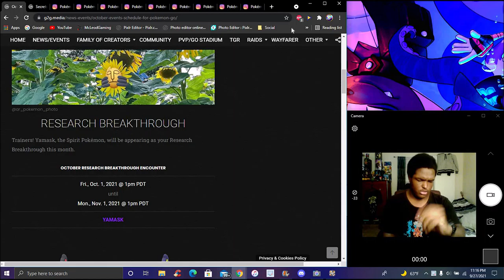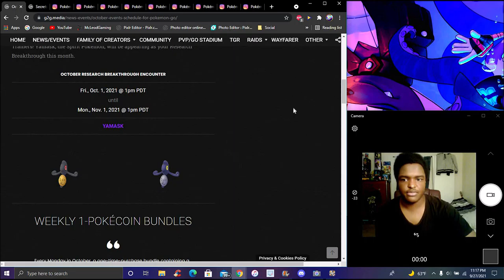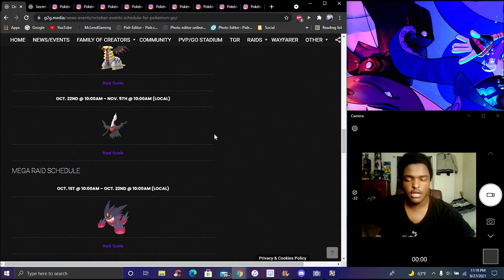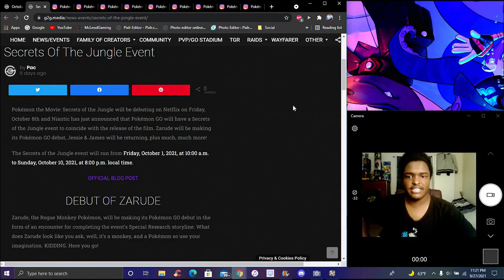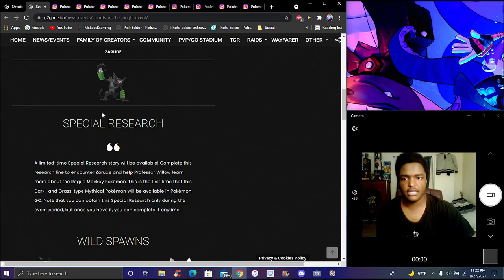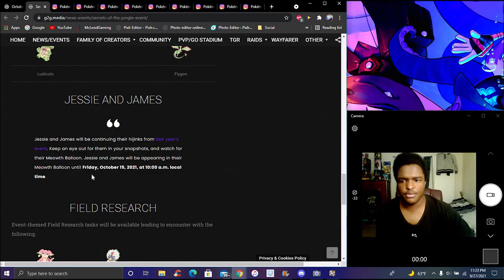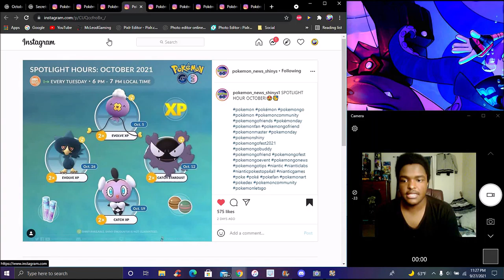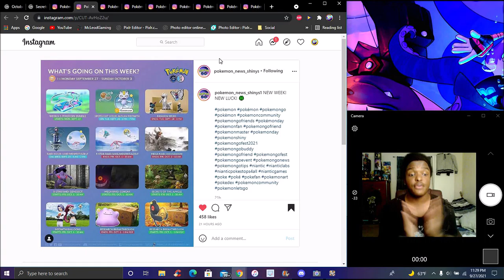REAL CONTENT!!! ??? NEW HALLOWEEN 2021 EVENTS & RAIDS + ZARUDE IS COMING!!! ??? POKEMON GO! NEWS!